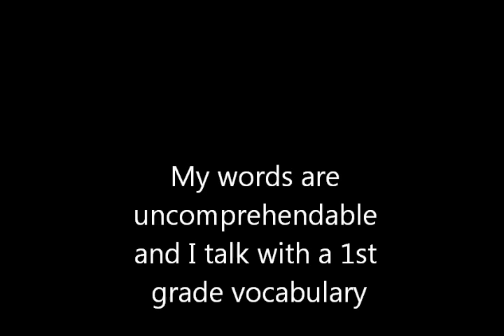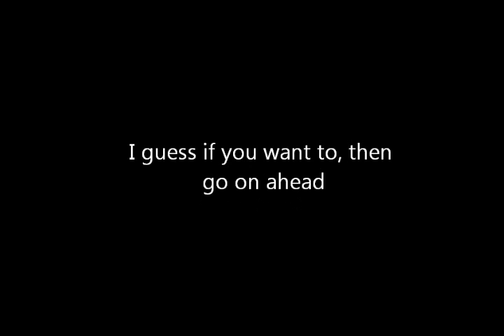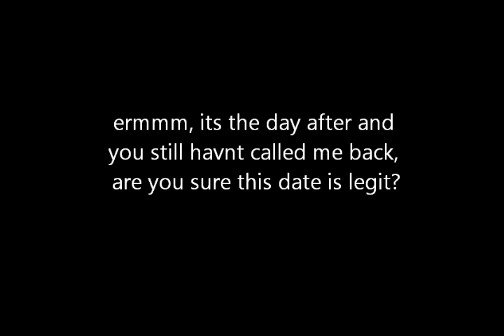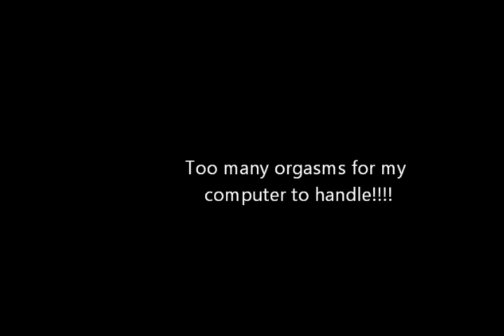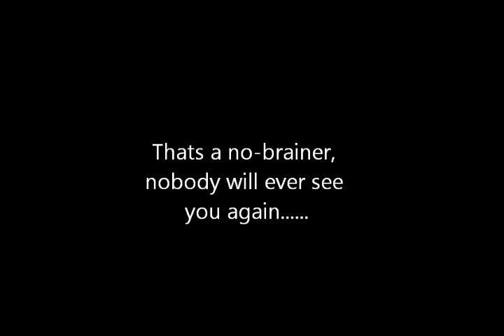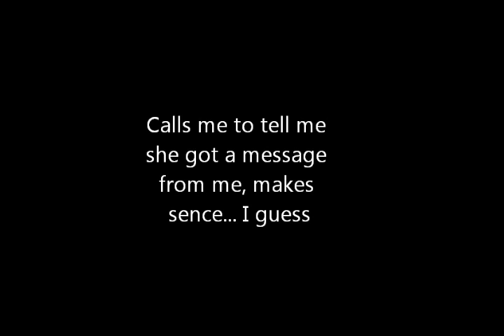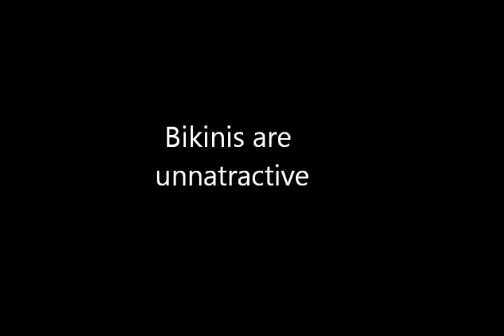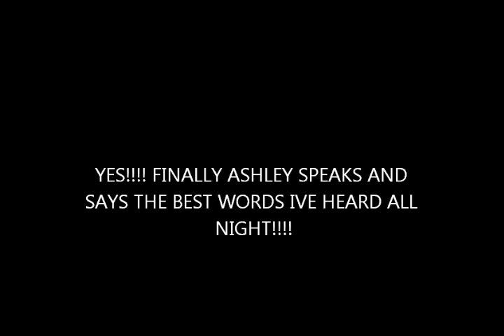I get Trolled by Girls!!!